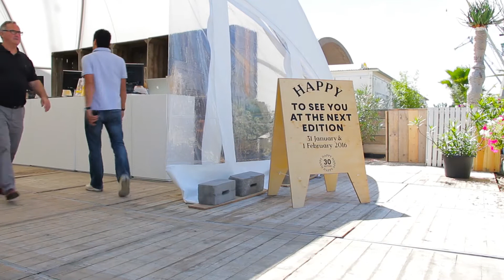LingeriePRO Tradefair Happy 30 Editions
Antwerp as the base for the Benelux lingerie-professional. Look at the atmosphere on Sunday 26 and Monday 27th of July 2015.